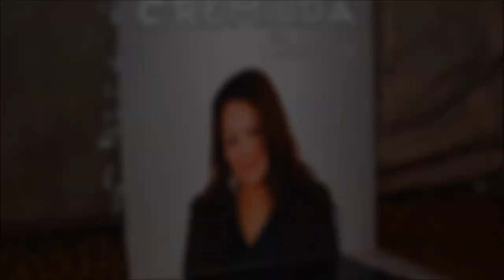CREMILDA - álbum Cicatrizes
CREMILDA CANTA  festa Santana